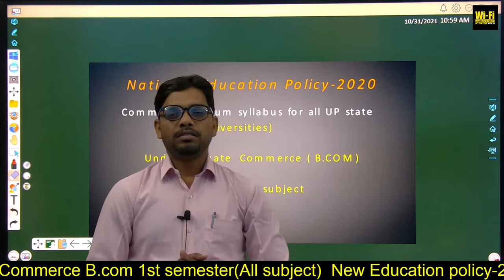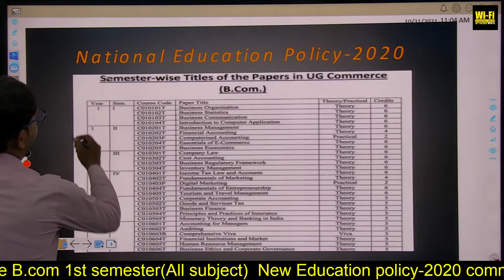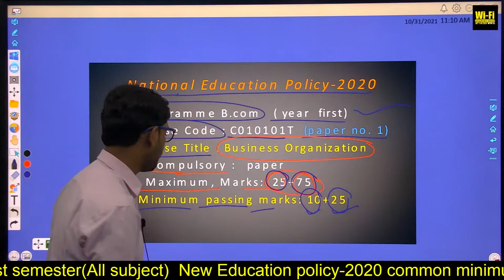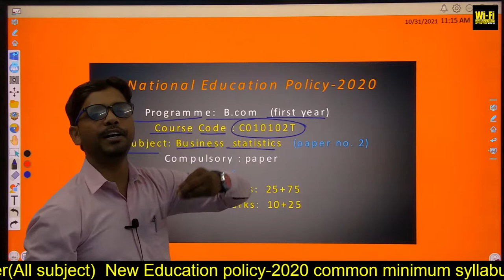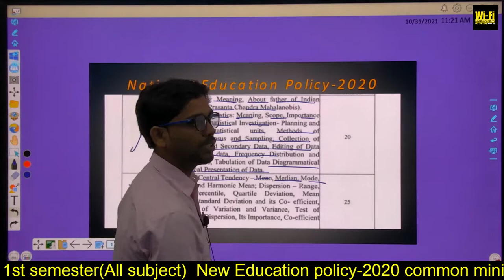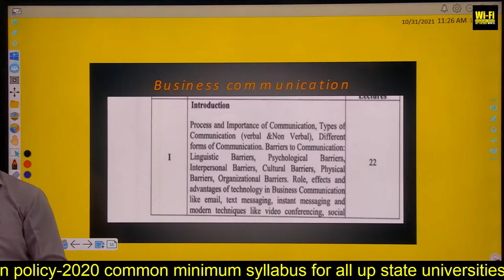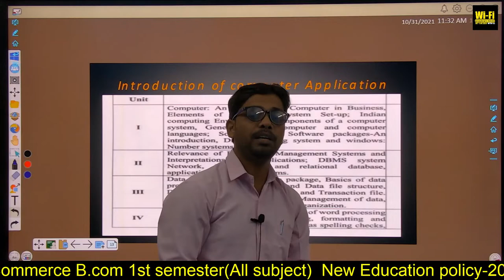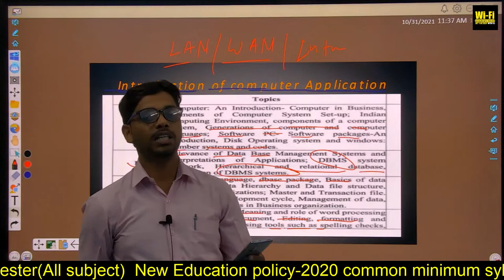National Education policy-2020 undergraduate Commerce B.com 1 semester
change policy in year 2020 by all up state up universities
 Accourding to new policy -
common minimum  syllabus
for commerce subject-